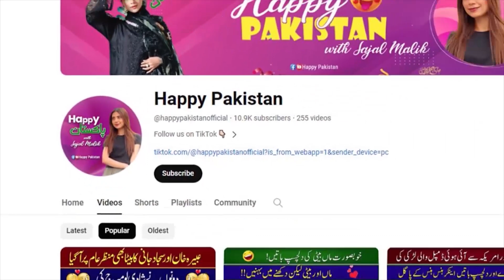Main nay Tum ko itna Dekha 😱 | Larka Anchor par Fida ho Gya 😅 | Sajal Malik | Happy Pakistan